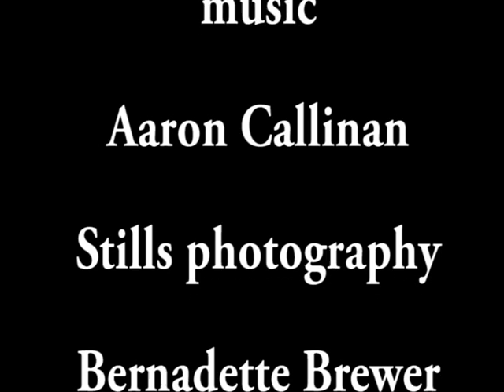2009 End of Year Toi Ora Group Show - Howling Dog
Footage of the 2009 Toi Ora Group Show at Artstation Gallery